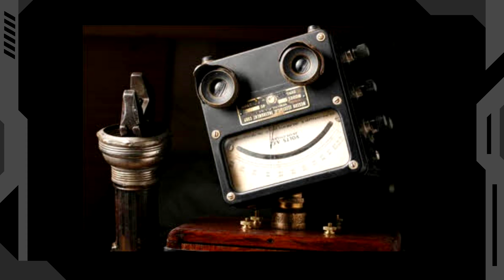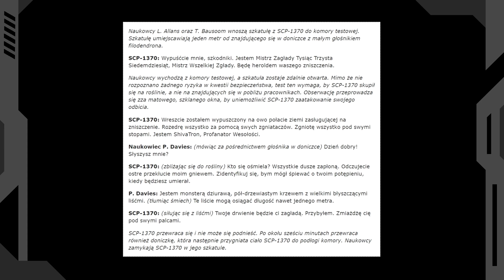scp-1370 - Napastobot [PL]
SCP-1370 uważa się za najwspanialszą istotę, pana zniszczenia i wroga wszelkich rozumnych istot. Jednak rzeczywistość jest z goła inna.